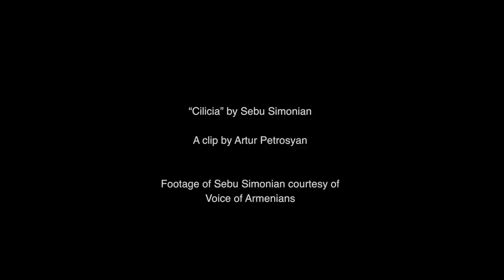“Cilicia” by Sebu Simonian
Sebu Simonian of Capital Cities performs in Times Square, New York, on the occasion of the 100th anniversary of the Armenian Genocide.